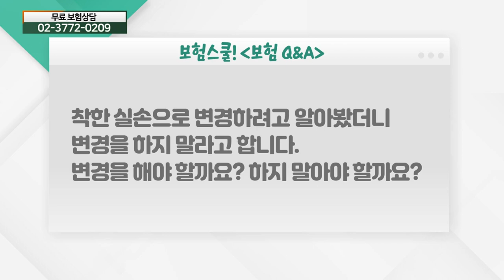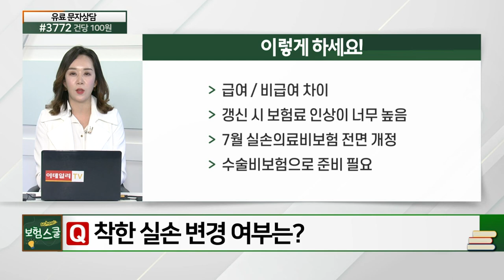착한 실손... 변경할까? 말까?_보험 Q&A (20210528)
# 착한 실손으로 변경할까? 말까?